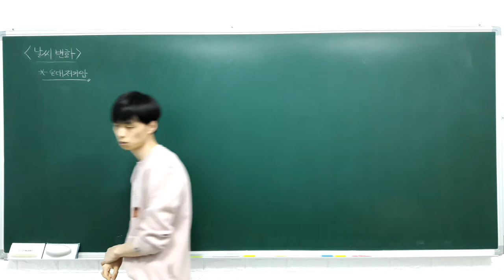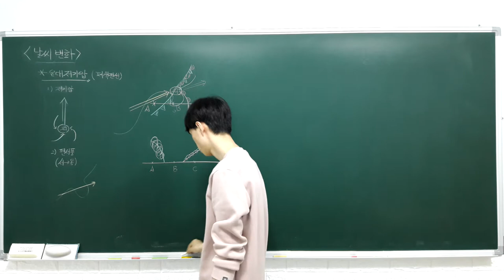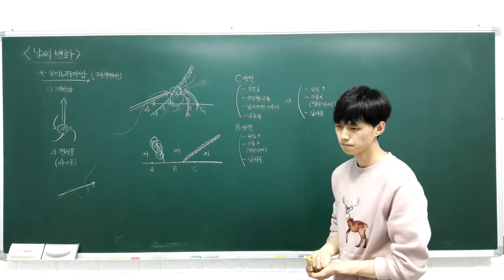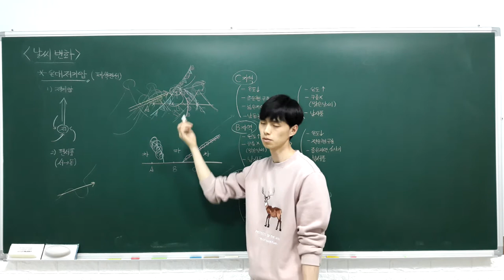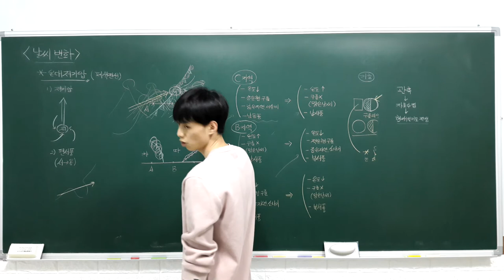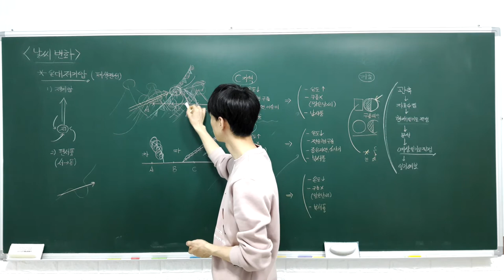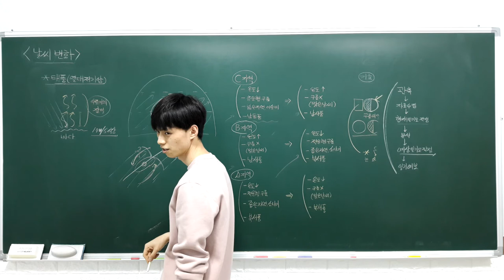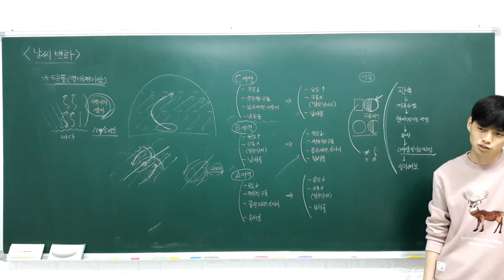중등과학 2 3 7 날씨 변화 (온대 저기압, 날씨와 생활)